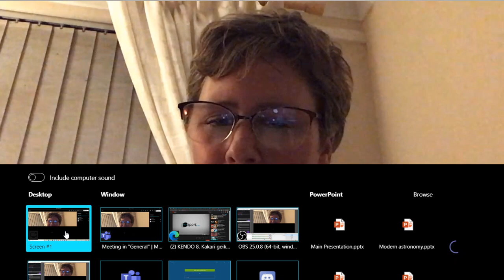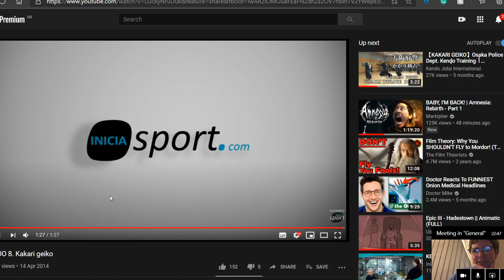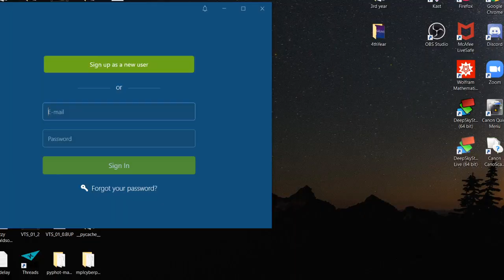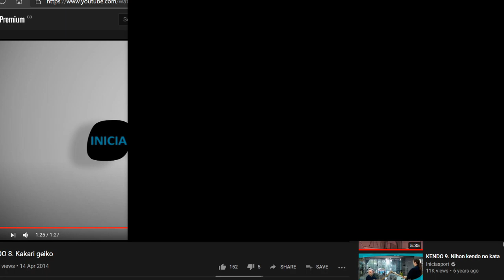Kendo talk week 5: Uchicomigeiko and kikarigeiko